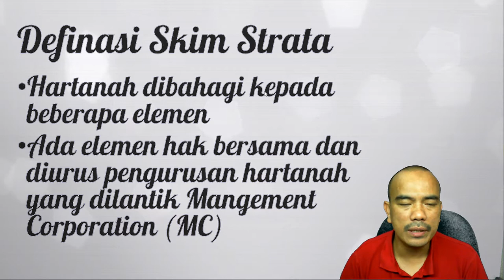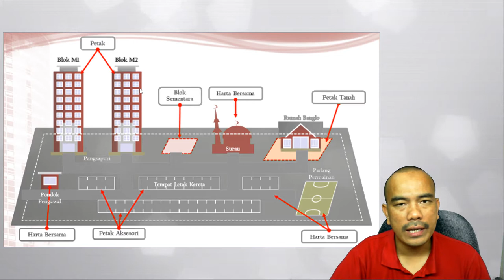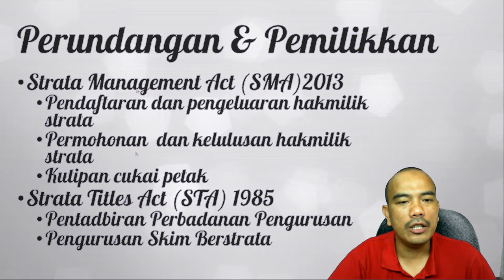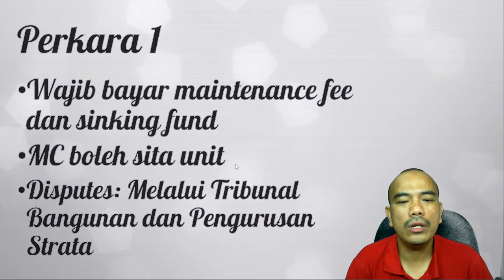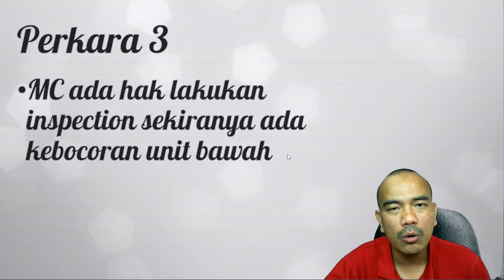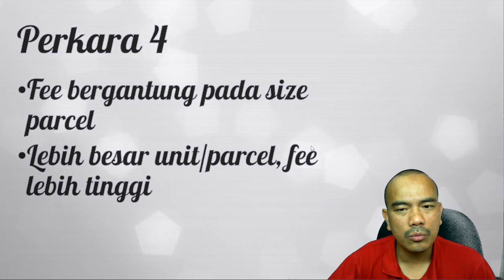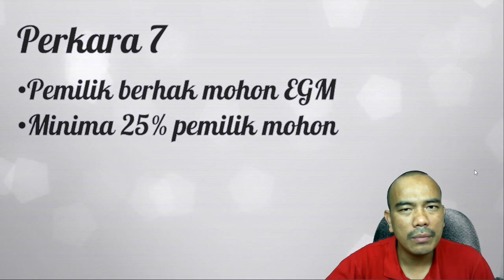6 Perkara Pemilik Hartanah Strata Perlu Tahu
6 perkara yang pemilik strata property perlu tahu (Ralat: Dalam presentation saya sebut 7)

💡 Videos for frequently asked questions:
AKAN DATANG.